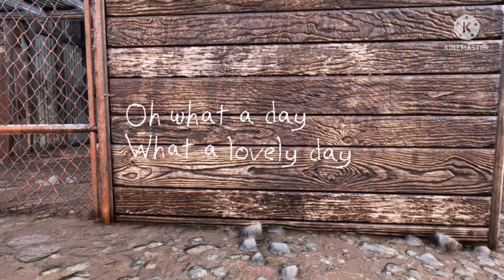The Metal Dome - Test your metal event - Fallout 76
The Metal Dome was created by a gang of Blood Eagles, calling themselves the Rust Eagles.
They host events called Test Your Metal. Where wrellers fight against robots.

I have used the Kinemaster editor..